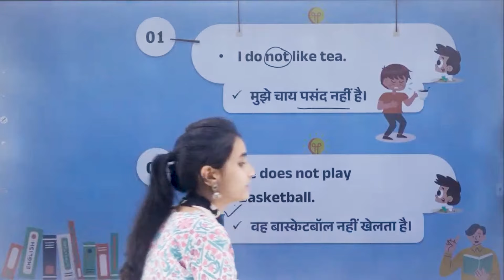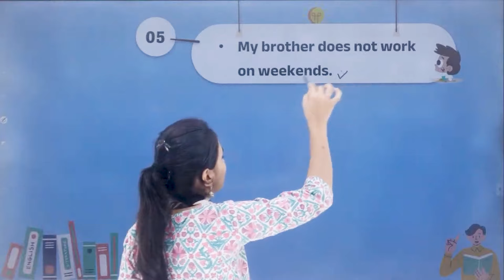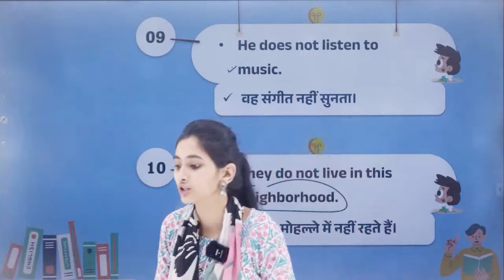Only 10 Sentences Everyday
Easy way to learn English. आसानी से अंग्रेज़ी बोलना सीखिए l आप को सबसे आसान तरीक़े से इंग्लिश सीखने को मिलेगा